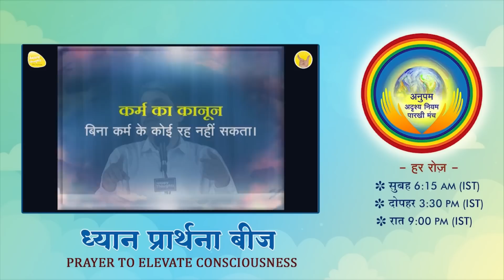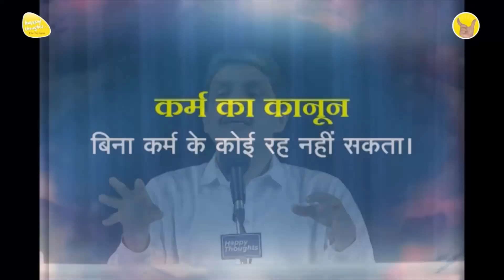ध्यान प्रार्थना बीज - 9th July 2023 - 3.30 PM_PRAYER TO ELEVATE CONSCIOUSNESS